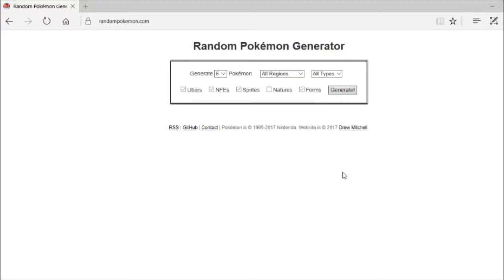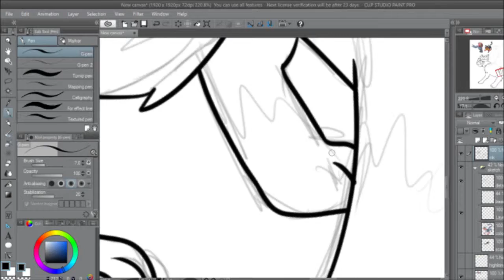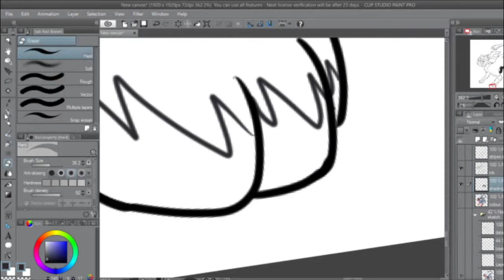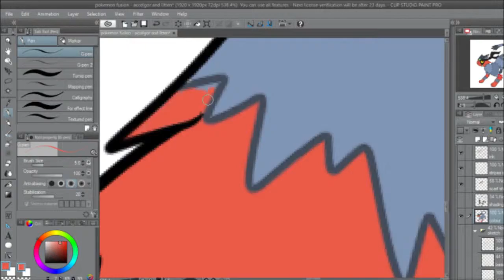Pokemon Fusion - Accelgor and Litten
Pokemon Fusion – Accelgor & Litten

Hey! So yeah.. another speedpaint! This time I did a pokemon fusion with accelgor and litten. These pokemon were randomly generated because I felt like it and I thought it would be a fun challenge.
I still have no idea what this fusion should be called and what it’s typing would be but I guess if you have suggestion you could comment it.
I most likely won’t get any/many requests so if you comment something you have a pretty good chance for it to be drawn.

As always, thanks to Argofox (and Ghost’n’Ghost) for the music!

Btw thanks for over 10 subs! (sounded less underwhelming in my head) yes, I know that quite a few of them are family or friends but I don’t care.